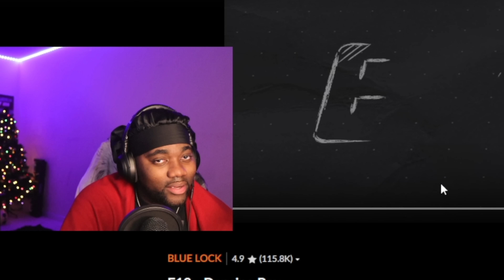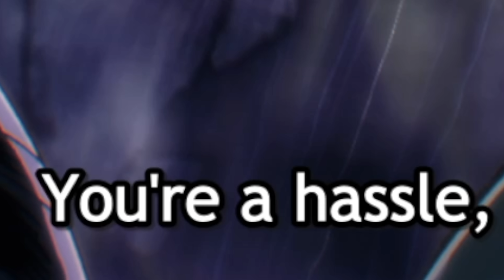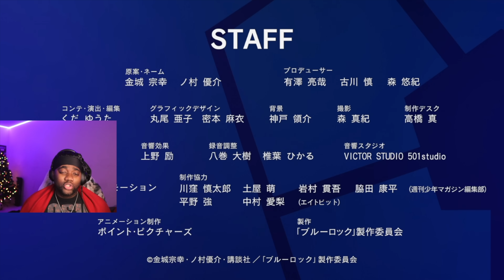THE TIME HAS COME !! | College Soccer Player REACTS to Blue Lock Episode 19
OOOOOO ITS ABOUT TO GO DOWN !! THE BIG MATCH.

COME WATCH ALL MY REACTIONS LIVE !

INTRO/OUTRO MUSIC-